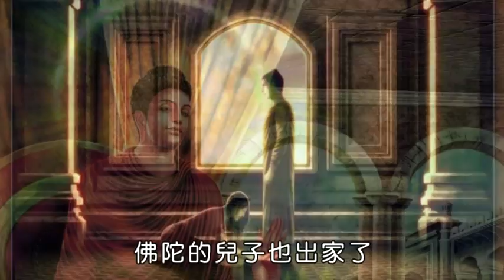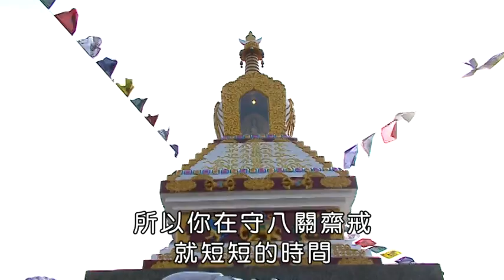尋找解脫的道路3 海濤法師主講